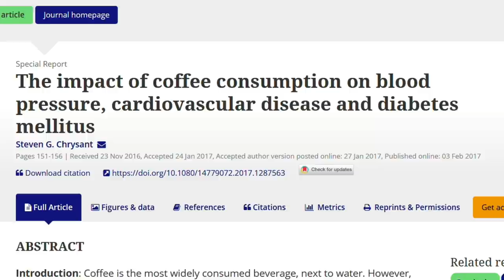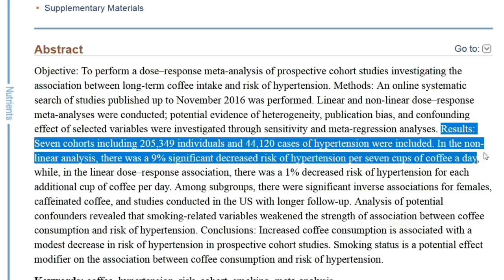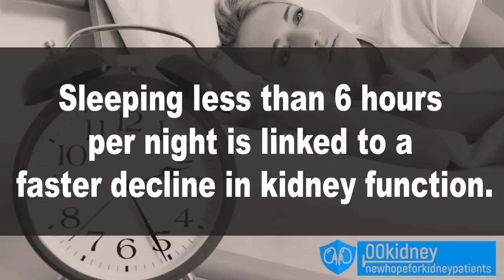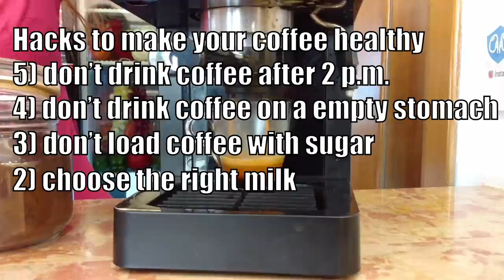[Kidney Boost] The Coffee You Must Drink to Stop Kidney Disease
Drinking this super healthy, kidney-friendly coffee every morning is a sure way to help our kidneys get better!

With the 5 health hacks of today's video, your morning coffee is going to be not just safe, but also kidney HEALTHY!
And don't miss my special latte recipe - this is the healthiest coffee in the world for your kidneys!

⚫ Discover the program to REVERSE KIDNEY DISEASE (special discount

⚫ How to prepare the healthiest coffee in the world
Ingredients:
1/4 tsp ground cinnamon
1 tsp ground turmeric
1/4 tsp ground ginger
1/2 Tbsp coconut oil
1 pinch ground black pepper
Mix all the spices together thoroughly with the oil and a little bit of hot water
Then add
Half cup almond milk
Half cup coffee

Timestamps:
Intro - 0:00
Is coffee healthy for the kidneys? - 0:30
5 hacks to make your coffee kidney friendly - 3:36
The healthiest coffee on earth - 8:24

Ingredients:
1/4 tsp ground cinnamon
1 tsp ground turmeric
1/4 tsp ground ginger
1/2 Tbsp coconut oil
1 pinch ground black pepper

Coffee is a breakfast staple that many of us have been told TO AVOID, to protect our kidney health and to lower high blood pressure.
But, with the 5 health hacks of today's video, your morning coffee is going to be not just safe, but also HEALTHY and kidney friendly!
A question for you guys before we start: do you drink coffee? Do you think it's healthy or unhealthy? Let's talk about it in comment section!

There has been a long-standing controversy regarding coffee safety on blood pressure, heart health and, consequently, on kidney health.
Even doctors, sometimes tell their patients to avoid coffee. But are they right?
Coffee is one of the most widely consumed beverages in the world, so today's scientists have tons of data on it.
In particular, a recent review of 34 studies on people with high blood pressure, heart problems and diabetes found out that
"Drinking coffee in moderation is not just safe for people with high blood pressure or diabetes, it is even beneficial!"
So, the answer to the question "is coffee healthy for the kidneys?"